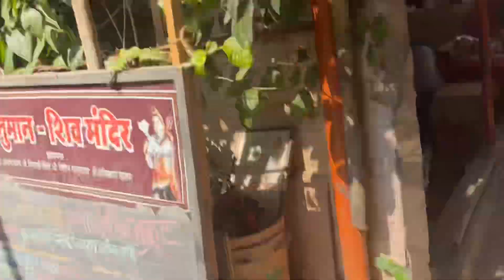Watch ⌚️ Kharab ho gahi || Happy gudi padwa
hit likes.

lots of  ❤️ ​⁠